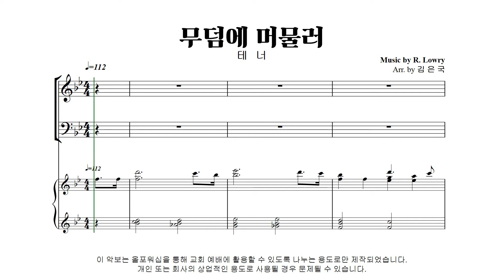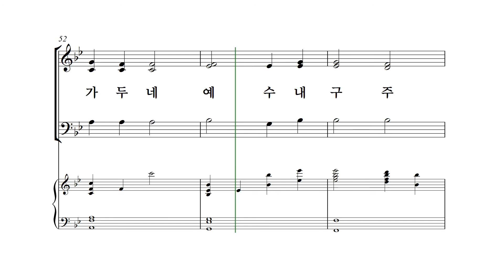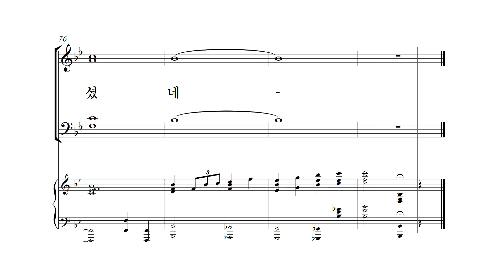무덤에 머물러(김은국 편곡) 파트연습 Tenor